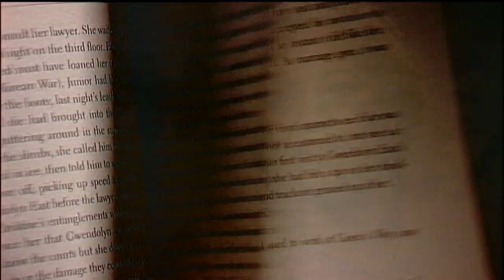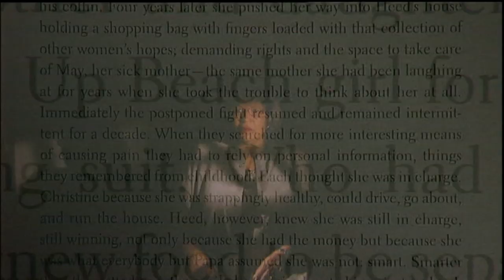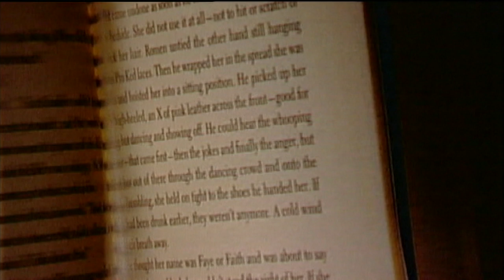FROM THE ARCHIVES: Toni Morrison on 'fierce females' (2003) - BBC Newsnight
The Nobel Prize-winning US author Toni Morrison has died at the age of 88.

Here she is back in 2003 speaking to Kirsty Wark about her new novel Love, set in the world of middle class African Americans in the days of segregation.